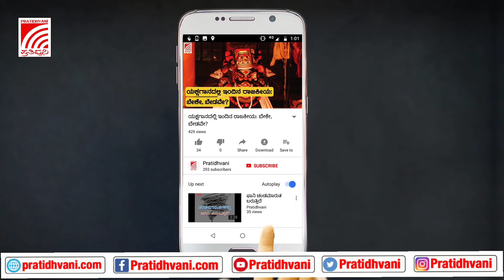Covid19 : ಮಾಗಡಿಯ ತಾಲೂಕು ಕಛೇರಿಯಲ್ಲಿ ಅಧಿಕಾರಿಗಳೊಂದಿಗೆ ಚರ್ಚಿಸಿದ ಮಾಜಿ ಶಾಸಕ HC ಬಾಲಕೃಷ್ಣ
ಮಾಗಡಿಯ ತಾಲೂಕು ಕಛೇರಿಗೆ ಭೇಟಿ ನೀಡಿ ತಹಸಿಲ್ದಾರ್ , ತಾಲೂಕು ವೈದ್ಯಾಧಿಕಾರಿ ಹಾಗೂ ಇತರ ಅಧಿಕಾರಿಗಳೊಂದಿಗೆ ಕರೋನ ವಿಚಾರವಾಗಿ ಕೈಗೊಂಡಿರುವ ಕ್ರಮಗಳ ಬಗ್ಗೆ ಚರ್ಚಿಸಿದ ಮಾಗಡಿ ಮಾಜಿ ಶಾಸಕ ಹೆಚ್ ಸಿ ಬಾಲಕೃಷ್ಣ